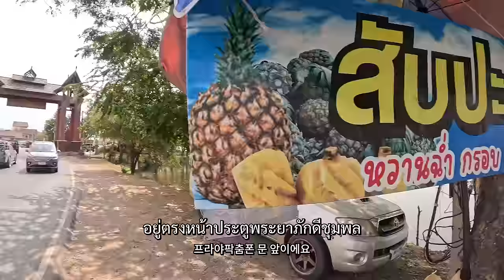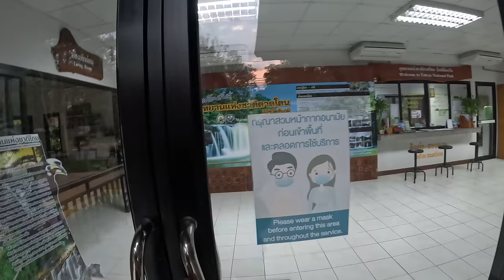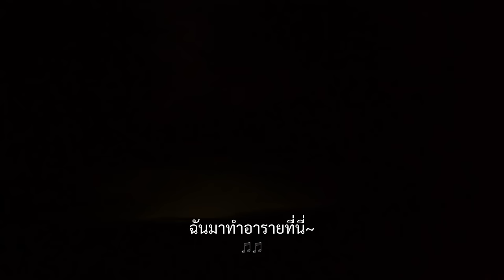เจอของจริงตั้งแต่วันแรก - ชัยภูมิ 1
สวัสดีค่ะ แบงคอกมูฟวี่ค่ะ ❤
ตอนนี้หรรษากับมินศรีกำลังออกเดินทางทั่ว 77 จังหวัดค่ะ
ไปกันจังเลยยยย🎉
**หากกดตั้งค่าความละเอียดของวิดีโอเป็น 4k 2160p ก็จะสามารถรับชมคลิปได้ชัดขึ้นค่ะ :)

น้ำตกตาดโตน ชัยภูมิ Tat Ton Waterfall

ㅡㅡㅡㅡㅡㅡㅡㅡㅡㅡㅡㅡㅡㅡㅡㅡㅡㅡㅡㅡㅡㅡㅡㅡㅡㅡ
ㅡㅡㅡㅡㅡㅡㅡㅡㅡㅡㅡㅡㅡㅡㅡㅡㅡㅡㅡㅡㅡㅡㅡㅡㅡㅡ
ㅡㅡㅡㅡㅡㅡㅡㅡㅡㅡㅡㅡㅡㅡㅡㅡㅡㅡㅡㅡㅡㅡㅡㅡㅡㅡ
ㅡㅡㅡㅡㅡㅡㅡㅡㅡㅡㅡㅡㅡㅡㅡㅡㅡㅡㅡㅡㅡㅡㅡㅡㅡㅡ
ㅡㅡㅡㅡㅡㅡㅡㅡㅡㅡㅡㅡㅡㅡㅡㅡㅡㅡㅡㅡㅡㅡㅡㅡㅡㅡ
ㅡㅡㅡㅡㅡㅡㅡㅡㅡㅡㅡㅡㅡㅡㅡㅡㅡㅡㅡㅡㅡㅡㅡㅡㅡㅡ
ㅡㅡㅡㅡㅡㅡㅡㅡㅡㅡㅡㅡㅡㅡㅡㅡㅡㅡㅡㅡㅡㅡㅡㅡㅡㅡ
ㅡㅡㅡㅡㅡㅡㅡㅡㅡㅡㅡㅡㅡㅡㅡㅡㅡㅡㅡㅡㅡㅡㅡㅡㅡㅡ
ㅡㅡㅡㅡㅡㅡㅡㅡㅡㅡㅡㅡㅡㅡㅡㅡㅡㅡㅡㅡㅡㅡㅡㅡㅡㅡ